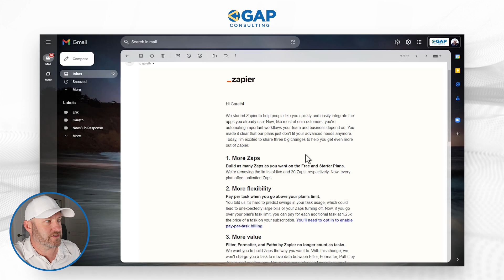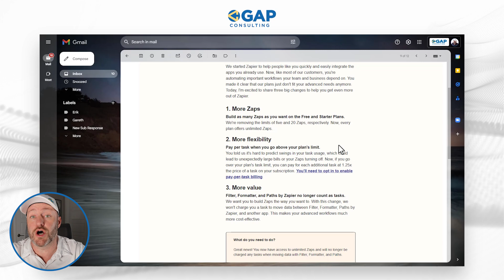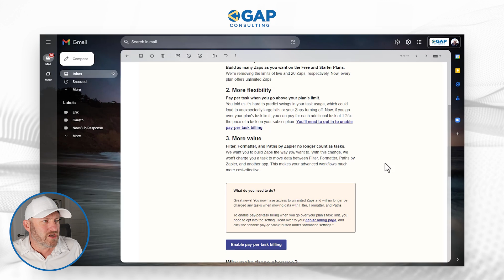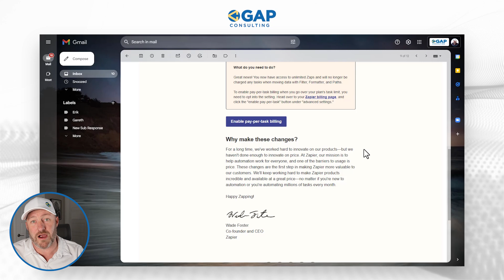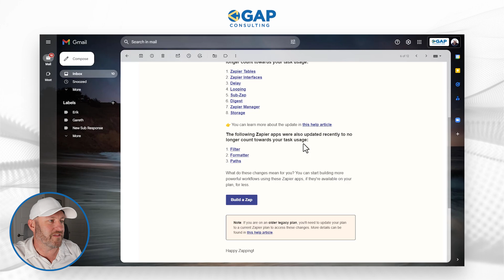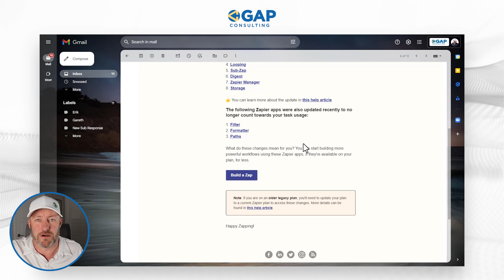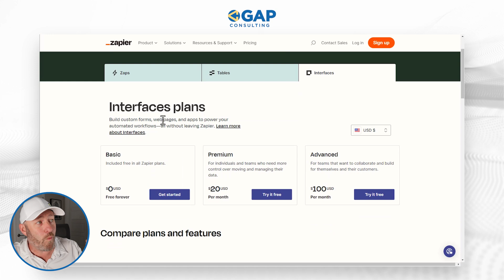🚀 Epic Updates in Zapier 2024 | No Code Automation Revolutionized!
Discover the latest updates to Zapier in 2024 that are reshaping the no-code automation landscape! In this video, you'll see the exciting enhancements Zapier has introduced, from unlimited zaps to alterations in task pricing. Zapier is finally catching up and providing more value for your tasks and processes. 👇

Table of Contents: 📖 👇

00:00 - What this video covers
01:11 - Reviewing email announcement from Zapier
01:39 - More Zaps, More Flexibility
02:36 - What is no longer counted as a task
03:47 - Why they're making these changes
04:59 - The Second Zapier Email Announcement
06:16 - Zapier's new pricing models
02:14 - The "Wrong Way" to do it
03:32 - Building the Junction Table
05:43 - Using an Airtable Script to populate the junction
07:51 - Let me know what you're curious about!